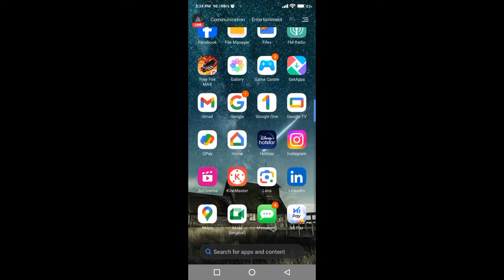freeflre live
freeflre